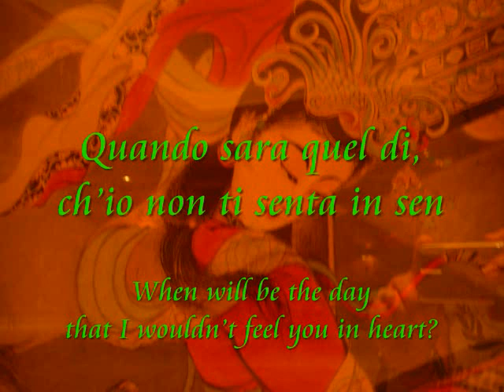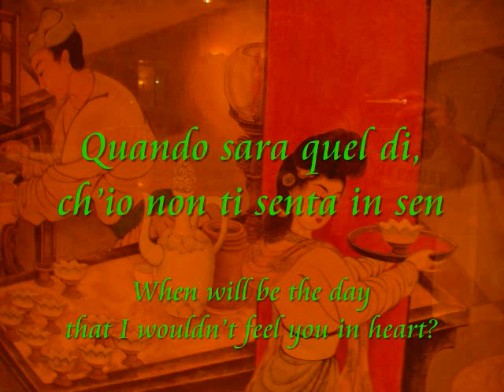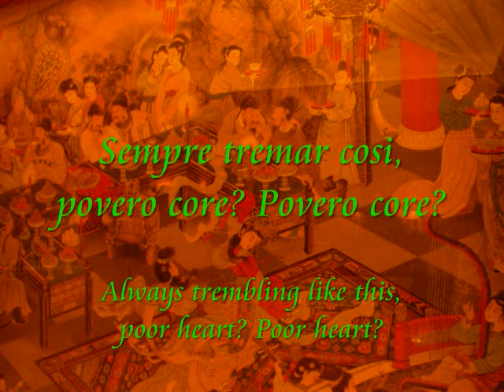Mauro Giuliani, Arietta, op95 no3, played by YK voice and lute323 guitar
Internet　Duet
Mauro Giuliani, Arietta, op95 no3, played by YK voice and lute323 guitar on Aug 29 2009

Quando sara quel di
 (Arietta Op.95 No.3 by M. Giuliani)

Quando sara quel di, chio non ti senta in sen
When will be the day that I wouldnt feel you in heart?
それはいつの日だろう　あなたを胸に感じなくなるのは？

Sempre tremar cosi, povero core? Povero core?
Always trembling like this, poor heart? Poor heart?
いつもこのように怖れている　哀れなこころよ

Stelle, che crudelta! Un sol piacer non ve,
Stars, how cruel! Only pleasure isnt there,
星たちよ！　なんと残酷なのか　唯一の喜びがなくなる

che quando mio si fa non sia dolore.
That makes once mine and not is pain.　(Translated by YK)
一度は私のもので　悩みではなかったそれが（ＹＫ訳）